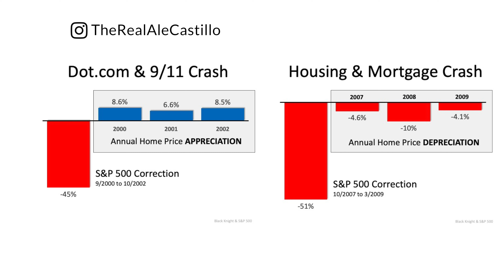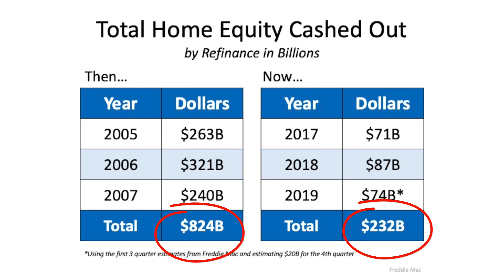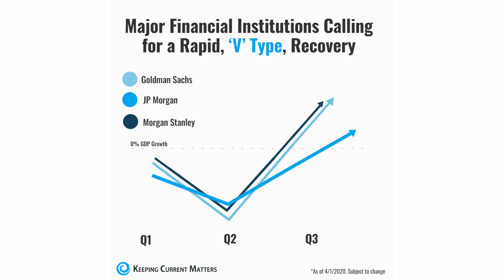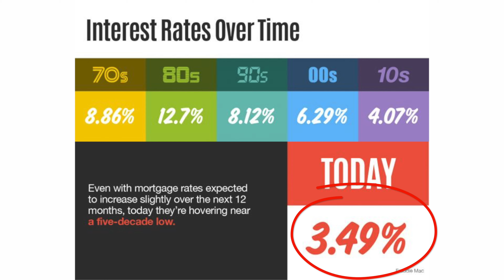Will a RECESSION create a HOUSING CRISIS ?COVID-19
You want to know if a recession will create a housing crisis? then this video will give you 5 Reasons why this is Not a Housing Crisis 2020 with Covid-19. if you want to know why is not a housing crisis? This video will show you why a recession in 2020 will not create a housing crisis, you will see 5 reasons with graphs why this will not be a US housing crisis, you want to know the impact of Covid-19 in the housing market then this video will explain why this recession will not be like 2008. This video will also show you the best interest rate and the interest rate over time. You will learn how the market behaved with past recessions. This video will also show how the real estate market is projected to recover at the end of the pandemic. In  In this video Ale Castillo Realtor, The Real Ale Castillo, Alejandra Castillo realtor shows you that there won't be a housing crisis because of Covid.

Us housing crisis 2020, covid-19, covid19, coronavirus, miami real estate housing market, recession 2020, housing crisis explained, housing market behavior, us interest rates, low interest rates, recession impact on real estate, covid-19 impact on real estate, 5 reasons why this is not a housing crisis, this is not like 2008, us housing market, pandemic course, coronavirus outbreak, market movers, stock market crash, stock market correction